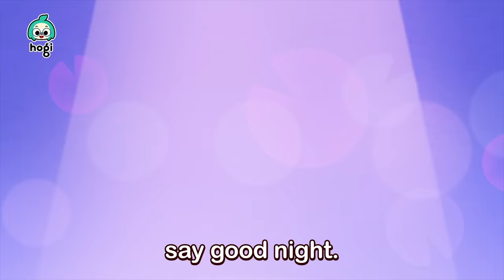Potty Party & Potty Songs compilation | Rhymes for Kids | Pinkfong & Hogi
You're watching "Potty Party & Potty Songs " and more compilation, an educational and interactive series prepared to you by Pinkfong & Hogi!